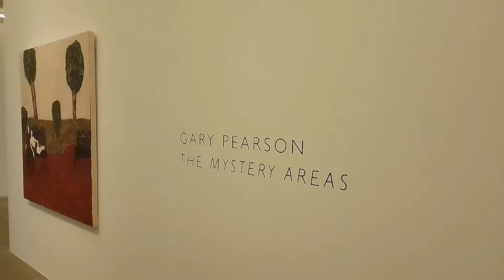Gary Pearson at Gallery Jones shows oil paintings of post-aesthetic expressionist scenes of leisure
“The Mystery Areas”
paintings by Gary Pearson

April 6 to April 27, 2024

Gallery Jones
1 – 258 East First Avenue
Vancouver, BC

open Tuesday to Friday from 11am to 6pm
Saturday from Noon to 5pm

text by Gary Pearson

The title of the exhibition “The Mystery Areas” is drawn from a text I wrote a few years ago. The presentation paper in which this phrase is found grappled with the intersections of aesthetics, anti-aesthetics, poly-centric aesthetics, and post-aesthetics. The presentation was for a curatorial project in which one focus was on the paradoxes that occur when certain tropes of conventional aesthetic forms and critical judgments collide with the tropes of anti-aesthetics: in the artwork first of all, and further as they might be read into the realm of critical discourse and histories and, other cultural contexts and constructs.

Historian François Cusset posits that, ‘The aesthetic regime of art has introduced into art the infinite task of critique - to which the very boundary between work and discourse disappears.’ [1] Thus, from this standpoint, practice and theory converge to form a new identity, and to stand in opposition to their old dialectical differences and hierarchy. Cusset calls this collapse of the distinction between discourse and practice the post-aesthetic.

So, the mystery areas as I put forward are, at least in part, those areas of the indeterminable dialectical specificity of critical models and cultural constructs, which includes aesthetic fields and all their associative connections. There are often unknown areas in art that confound arguments as we might normally understand and conduct them, but they should not derail our encounters; for mysteries challenge our imagination, and open up spaces for thinking that might not be appropriate to, or adequately resolved by, received information or opinions.

[1] François Cusset, French Theory: How Foucault, Derrida, Deleuze, & Co. Transformed the Intellectual Life of the United States. University of Minnesota Press, Minneapolis, 2008, p. 230.